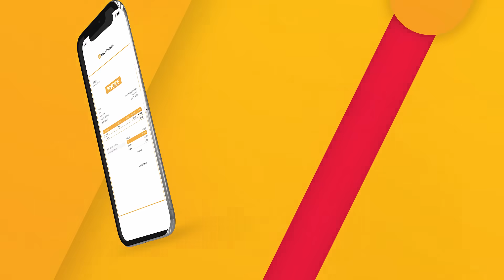✅ Vyapar app- free billing software for small business. ✅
Vyapar- the No.1 billing, stock management & accounting app in India. With more than 1 million loyal customers. ✅

In Vyapar app you can:
1️⃣ Create invoices
2️⃣ Print or share your invoices through SMS or WhatsApp.
3️⃣ Send payment reminders
4️⃣ Collect your payment.
All at one place.

Vyapar is a free billing, stock management, business accounting & gst app made for Indian businesses. Vyapar is available in both android & windows. In Vyapar, you can create invoice, manage stock inventory, generate proforma & lots more. It is the No.1 billing, accounting app & free billing software for small business.

✓ Share PDF reports of Credit/Udhar details with Customers & Vendors.
✓ Bill Print Software/Thermal printer billing software.
✓ You can tally your books of accounts with this gst accounting software
✓In Vyapar you can also do inventory management.
✓Generate gst invoice in vyapar accounting app
✓Generate reports for gst filing with this gst accounting software
✓The only gst accounting software.

Vyapar is a best Bookkeeping app, Tally erp 9 for android replacement, Debit Credit Accounting Ledger Book & gst software for india. It is a free accounting software and Book keeper app used for creating bills, managing stocks, for generating delivery challan, cash in hand, debit note and credit note & lots more. You can do gst composition scheme in hindi on Vyapar app. India's No.1 Mobile GST Billing Software or free invoice software with more than 1 Million satisfied customers.

You can generate GSTR 1, GSTR 2, GSTR 3B, GSTR 4 & GST 9 reports & file your returns easily from this gst software free and accounting app. Vyapar lets you to take complete control of your Stock Inventory management. You can easily generate Low Stock, Dead Stock & all other Stock tracking reports. You can generate gstr 3b format in excel & gstr 1 format in excel from Vyapar app. Vyapar is a gst android app for businessmen. Vyapar app can be used both by composition scheme users as well as regular users. Depending on if you are composition scheme user or regular user you can adjust the settings.

Safe Bookkeeper, Quotation Maker/Inventory app with barcode scanner.
Proforma Maker, Invoice2go - Professional Invoices in invoice format.
Estimate bill/Quotation maker/Invoice and billing app free or free invoice software & estimate generator.
Expense Manager daily wise/ business expense & mileage app/Expense Tracker.
Sale Order/Purchase Order Format can be used as Purchase order generator.
Delivery Challan with this delivery challan app.
Day Book report to track daily credit debit entries.
Daily sales report, profit & loss report.
GST software called as gst mobile app in hindi.
Purchase & sales inventory accounting or daily purchase & payment entry.
Get GSTR 1, GSTR 2, GSTR 3B, GSTR 9 reports, do GST filing, gst return form.
Vyapar  is a simple bookkeeping or bookkeeper app for Indian Businessmen.
It is a tally app for mobile users and it is a free billing software for mobile and business software or accounting software india. In Vyapar you can maintain gst bill book digitally and acts as tally for gst. This is the best gst software india.

Vyapar can be used as tally for gst and best business accounting software. You can also:
Make Proforma invoice/Invoice bill create in 30 secs.
Edit/Del transactions in account book.
Send Payment Reminders to Customers using this tally for gst app
Share reports of Credit/Udhar details with Customers & Vendors.
Bill Print Software/Thermal printer billing software for mobile/invoice generator.
Purchase Order Format can be used as Purchase order generator.